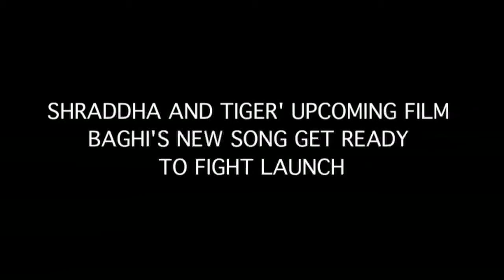Baaghi | NEW SONG LAUNCH | Get Ready To Fight | Tiger Shroff & Shraddha Kapoor